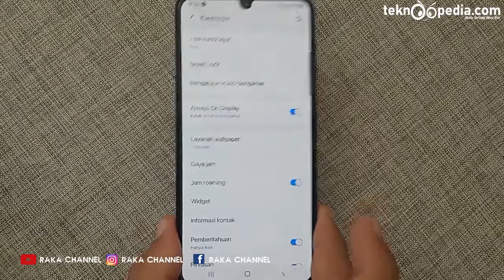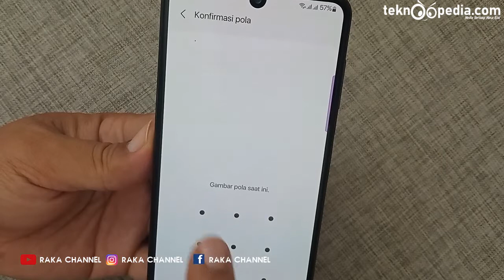Cara Menonaktifkan Smart Lock HP Samsung Galaxy M32 M21 A03S M12 M42 M22 One UI 3.1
Cara Menonaktifkan Smart Lock HP Samsung Galaxy M32 M21 A03S M12 M42 M22 One UI 3.1 Terbaru

Rekomendasi Hape Terlaris Berdasarkan Merek
Rekomendasi Hape BARU Release Berdasarkan Merek